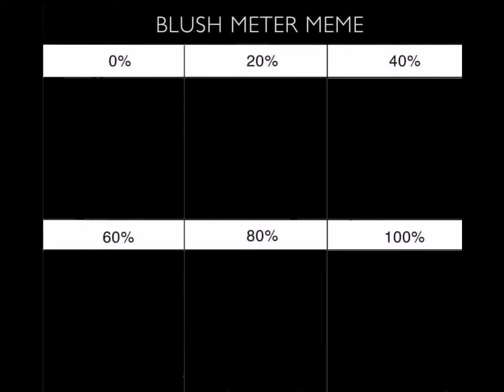Blush meter meme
Bushes never blush they are angery